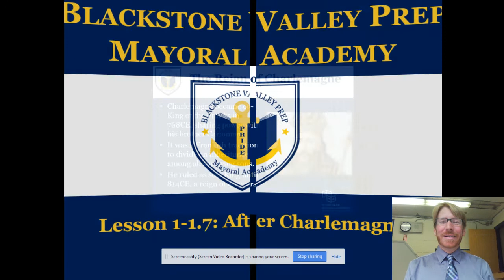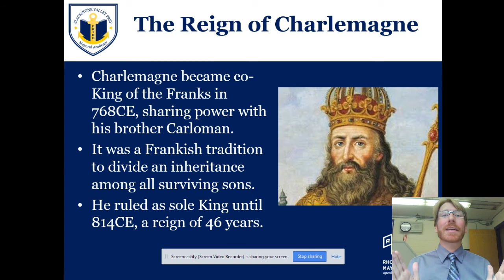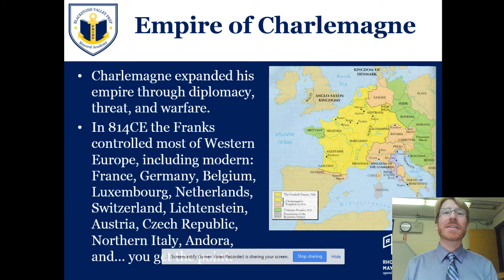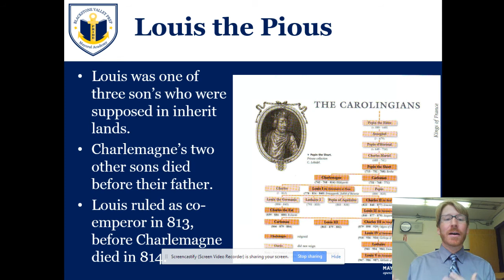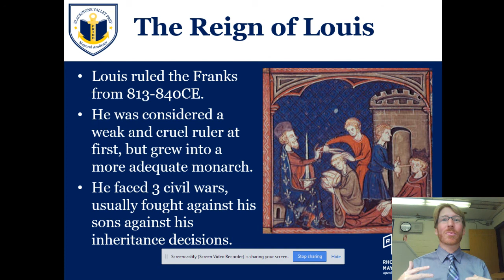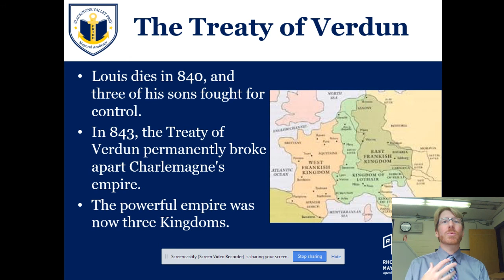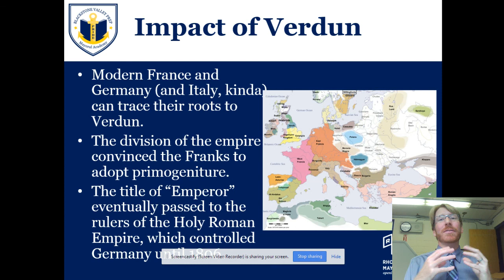1-1.7: After Charlemagne